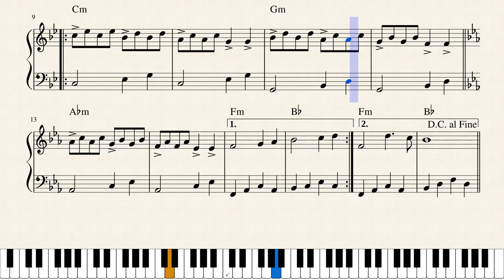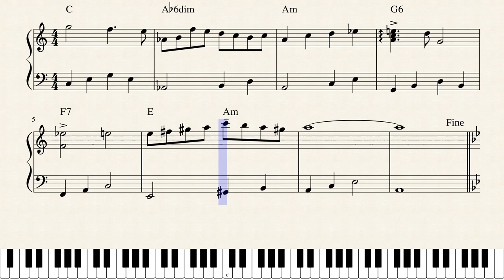Jouni Satopää - Prelude